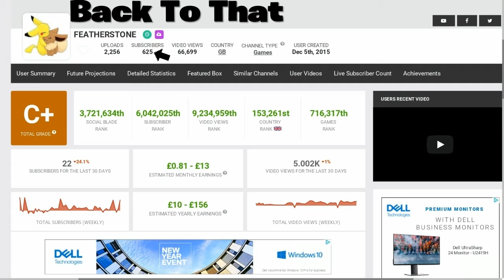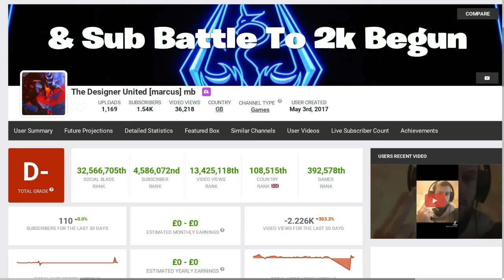Lets Get Back What I Use To Have & 2K Sub Battle Featherstone United VS The Designer United